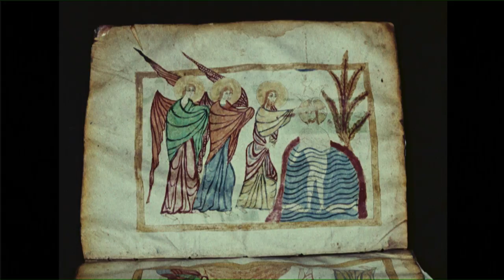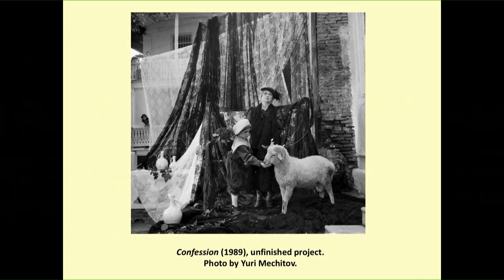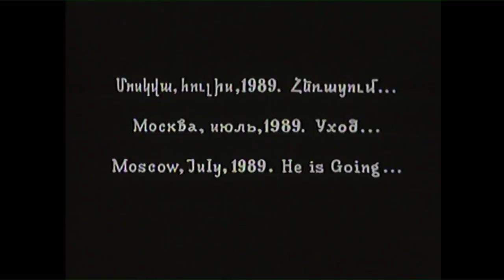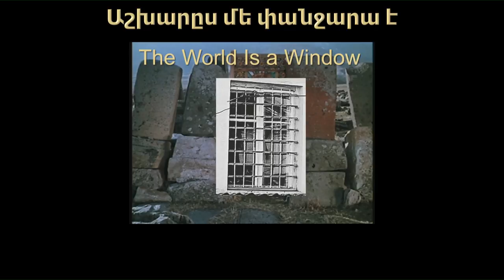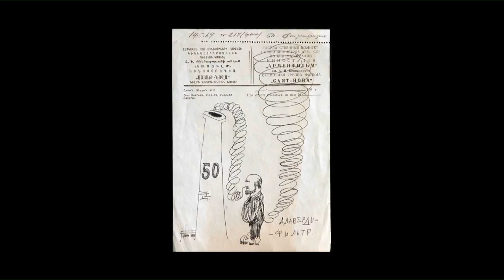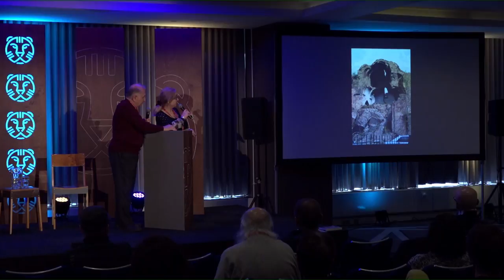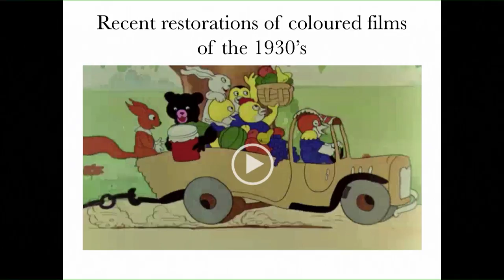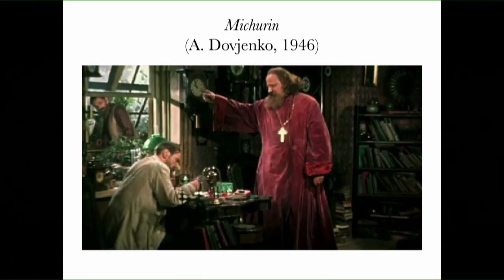IFFR PIET ZWART SYMPOSIUM